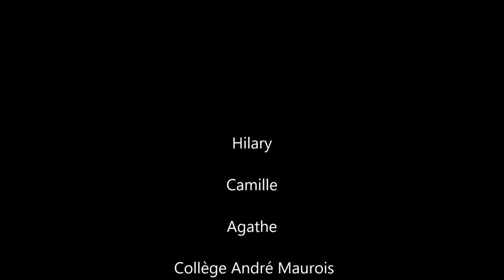Sur le fil d'Estelle Maskame